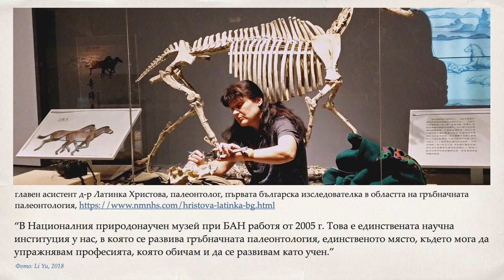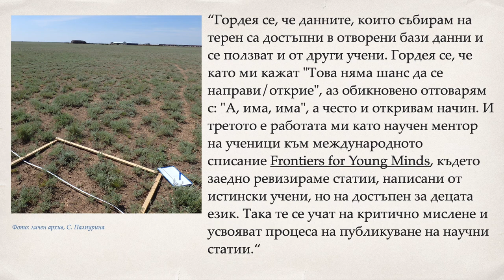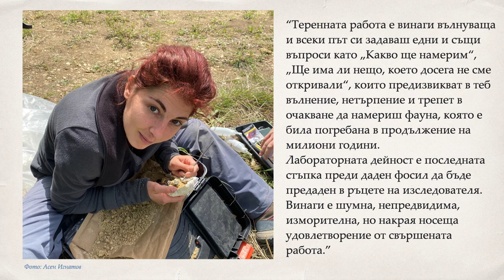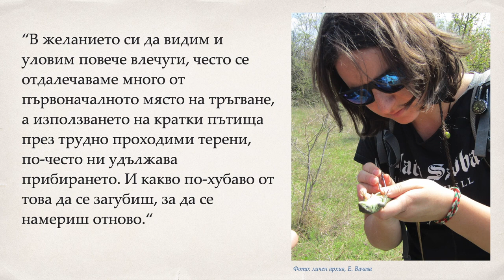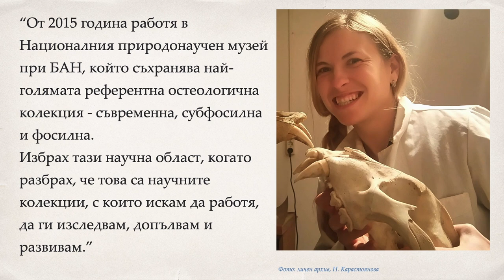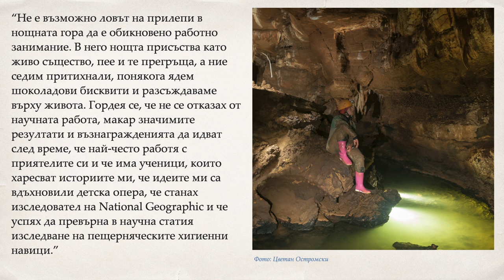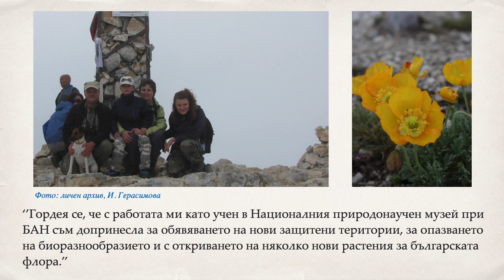НПМ-БАН представя жените изследователки в музея и ги поздравява по повод Международния ден на жените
Националният природонаучен музей при БАН представя жените изследователки в музея и ги поздравява по повод Международния ден на жените, 8 март.